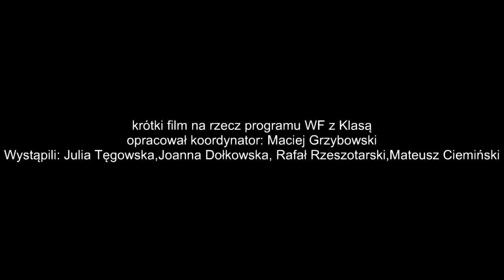Ogólnopolski Program ,,WF z Klasą